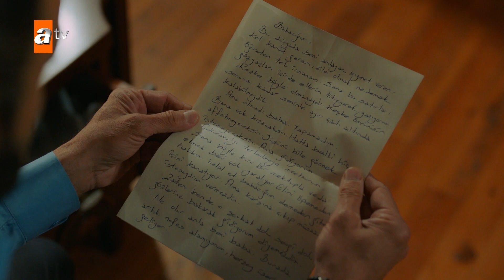Tierra Amarga - Estreno 298